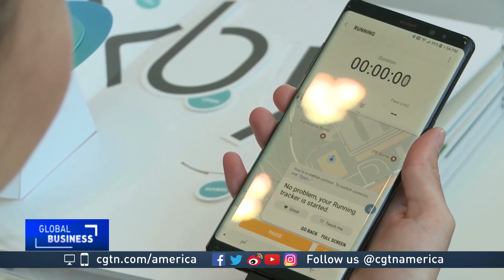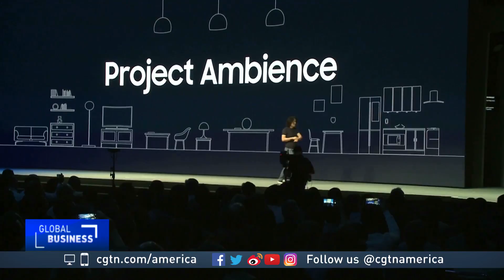Samsung virtual assistant Bixby takes center stage at developers conference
Standing before 5,000 developers in San Francisco, Samsung’s President of Mobile Communication urges the audience to join forces in building an intelligent ecosystem that has no limits. CGTN's Mark Niu reports.